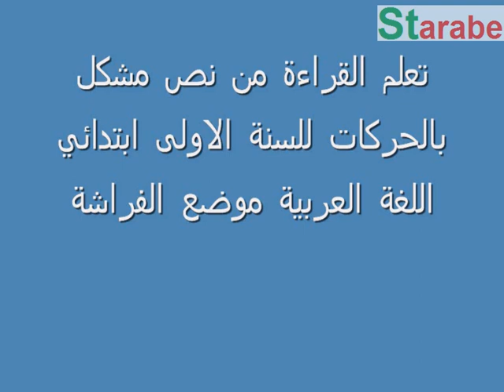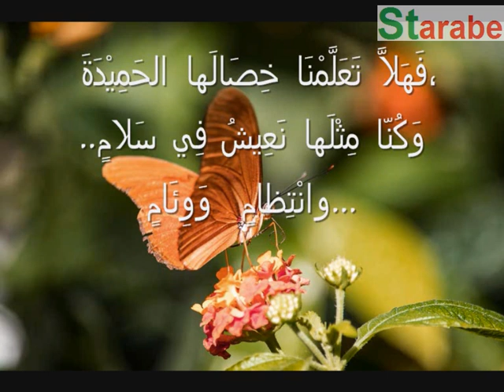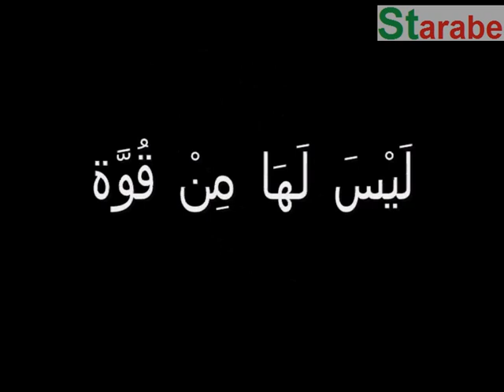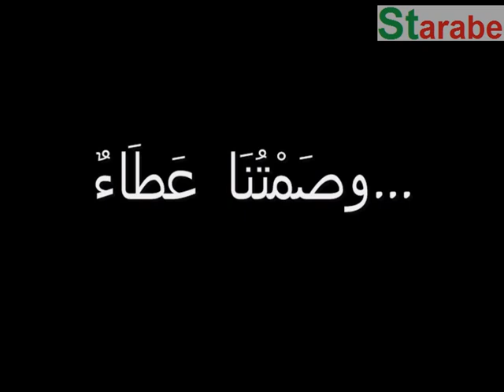تعلم القراءة نص مشكل بالحركات للسنة الاولى ابتدائي اللغة العربية الفصحى للاطفال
تعلم القراءة  مشكل بالحركات للسنة الاولى ابتدائي اللغة العربية الفصحى للاطفال
 تمارين و دروس  تعليم القراءة باللغة العربية
 عسر القراءة عند الاطفال, القراءة أساس تطور الحضارات
نصوص القراءة للسنة الثانية ابتدائي